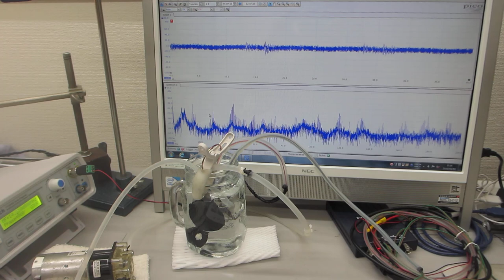小型ポンプと超音波プローブにより、非線形現象を制御する超音波技術（超音波システム研究所）